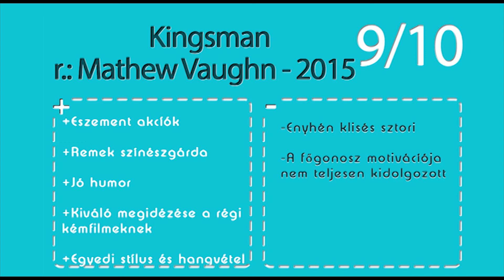Kingsman: A bekokózott szolgálat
Végy egy nagyon pörgős kémfilmet, itasd át kokainnal és Red Bullal, és kész a Kingsman. Nem viccelünk. Tényleg nem.

Kövess minket facebookon, twitteren, tumblr-ön!